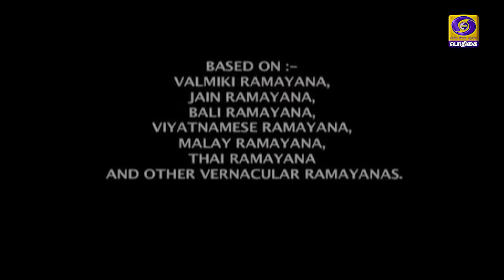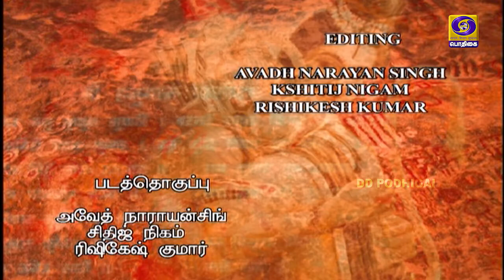சங்கடம் தீர்க்கும் ஜெய் ஹனுமான் | Sankadam Theerkkum Jai Hanuman | Episode - 10